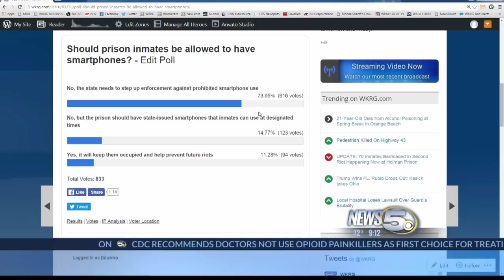Inmates Reveal How Smartphones Are Smuggled Into Prison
News 5's J.B. Biunno speaks to inmates at Holman Prison, who reveal how they get their smartphones.